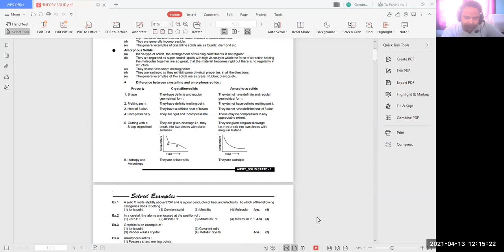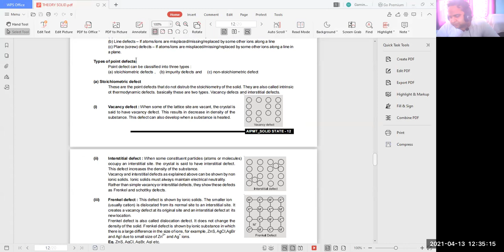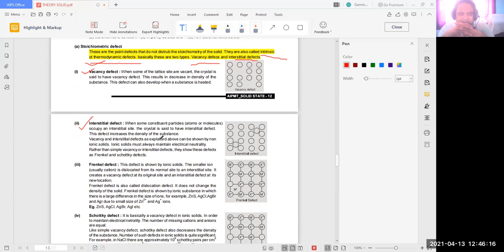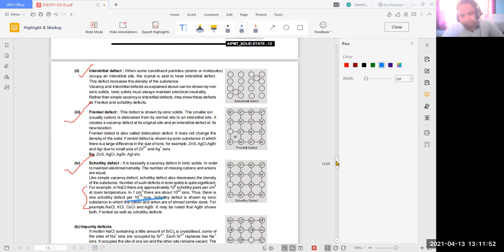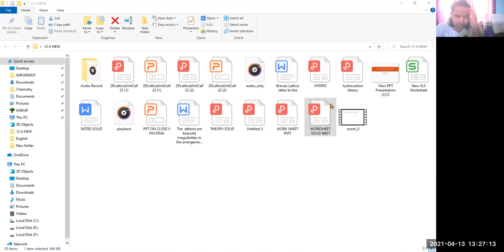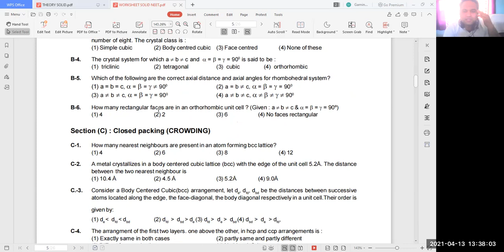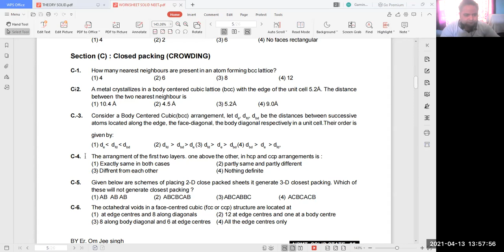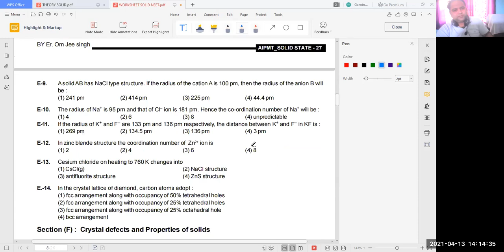defect in solid-11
JEE//NEET//OLYMPIYAD